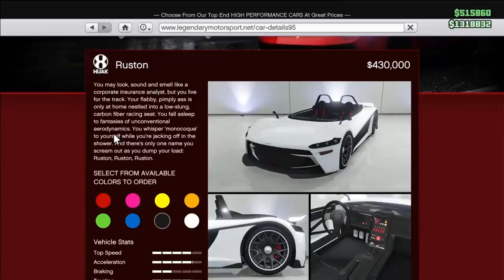NEW GTA CAR!